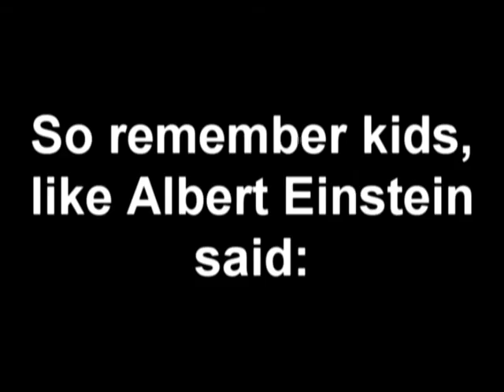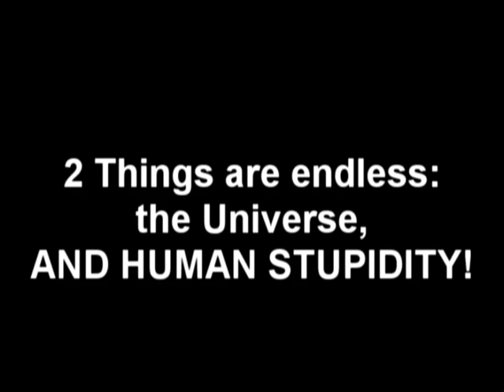Dec 21 2012 - World End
Please watch until the end. I promise there is a surprise.
Thanks!